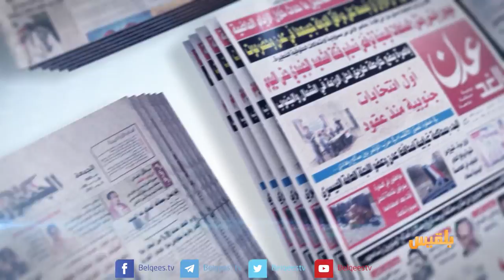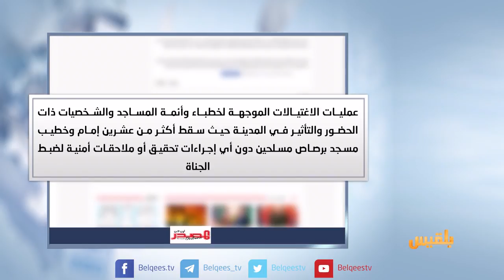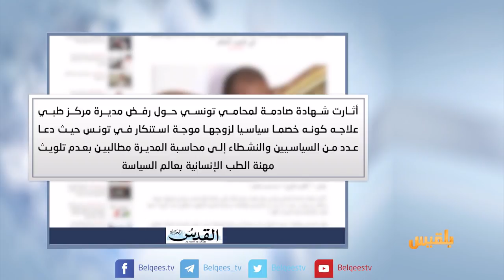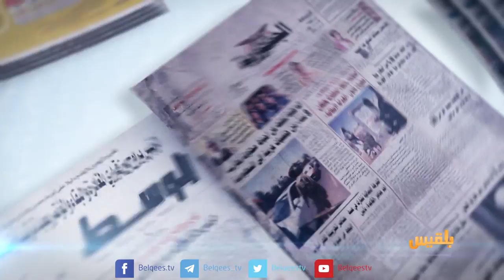كشك الصحافة | 31 - 03 - 2018 | تقديم: سالم باحمران